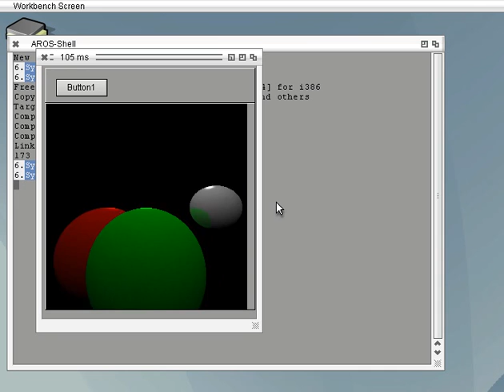AROS Raytracer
An "realtime" raytracer study I programmed some years before with freepascal/lazarus, just a compile at AROS and it works, really amazing.